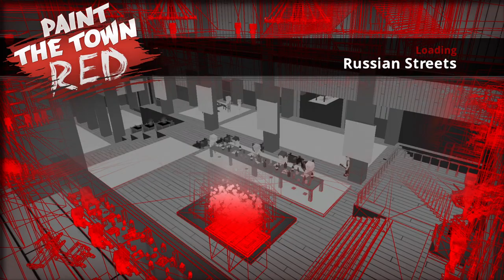Paint The Town Red - Russian Streets